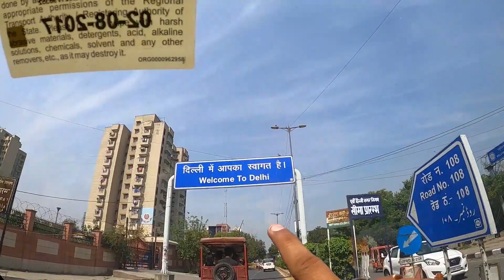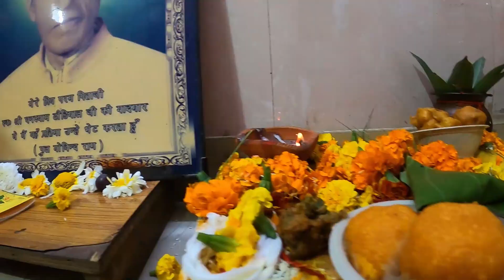पहाड़ी नामकरण रिवाज़ छोटी बच्ची का | Baby Girl Name Ceremony | Pahadi Family In Noida